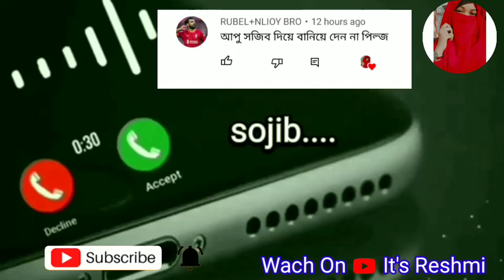sojib name ringtone